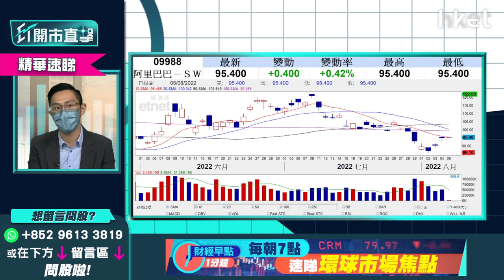【ET開市直擊】（精華）阿里巴巴9988績後部署 黃偉豪教你造淡、持貨怎部署